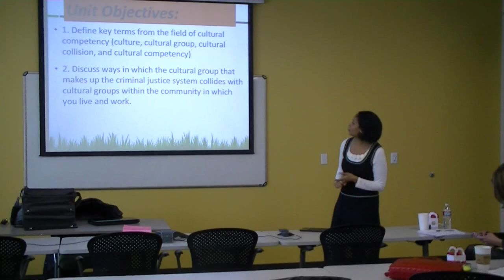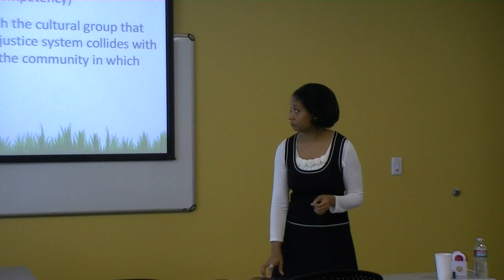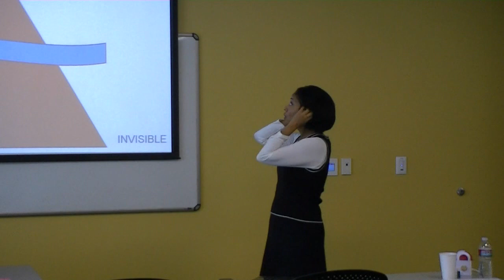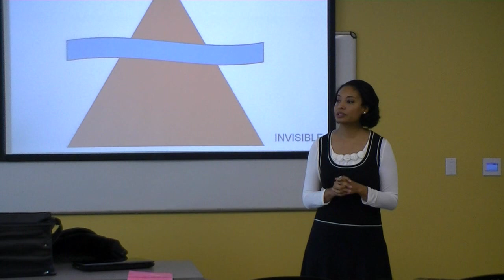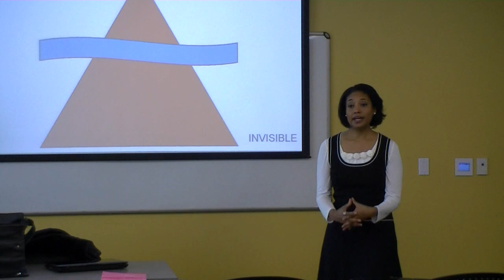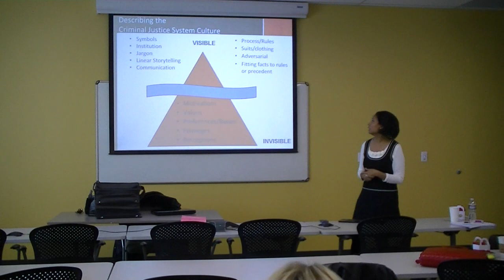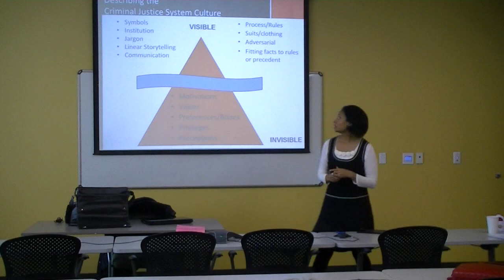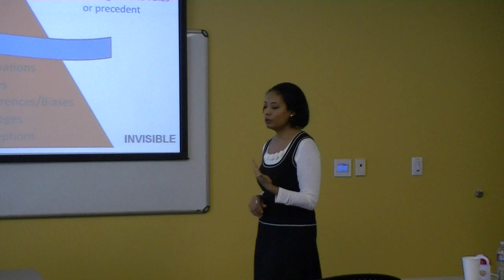Lisa Calderon Visible and invisible culture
Every culture environment has visible and invisible aspects to it, that let its members know distinctions between them.